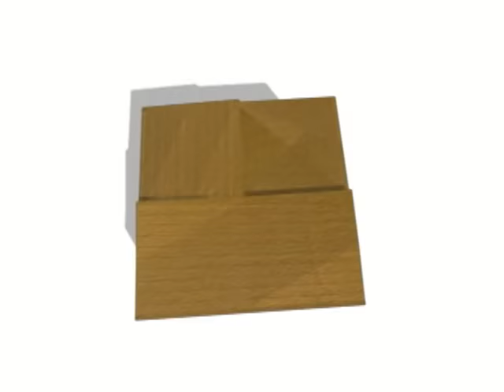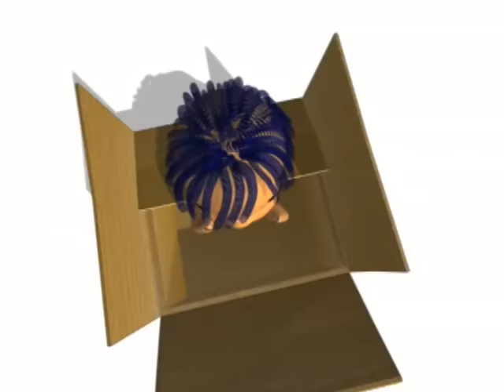Y YO ¿QUIÉN SOY? - Recorcholis y Corchito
Canciones infantiles de la granja y rondas infantiles para aprender cantando.